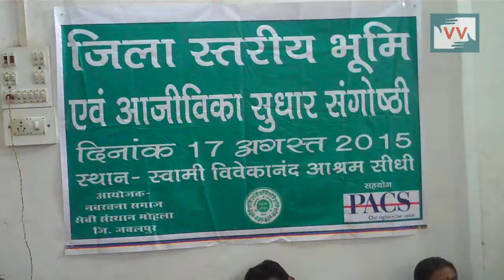Farmers from Majholi fighting for their right - Kailash reports for IndiaUnheard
Community correspondent Kailash reports from Madhya Pradesh for Video Volunteers.